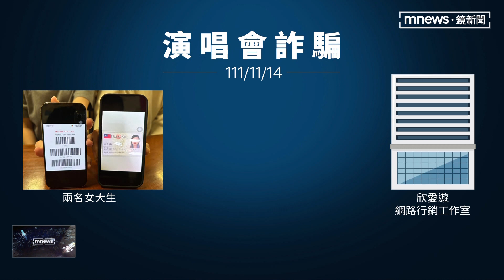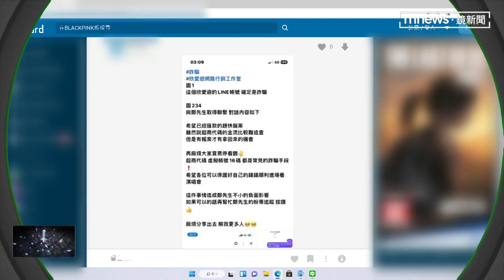BLACKPINK演場會夯！ 網紅求轉票反遭騙｜鏡新聞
南韓天團BLACKPINK來台開唱，門票一票難求，不少粉絲一開始沒買到票的，這幾天都上網求讓票！但卻有人，以轉讓門票名義詐財，就連網紅謝薇安 也被騙了將近20萬元。